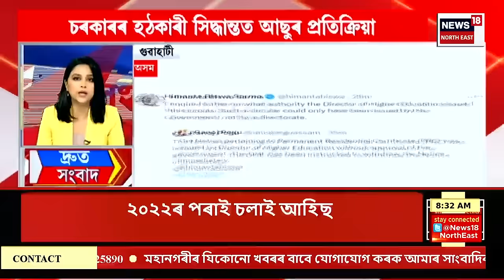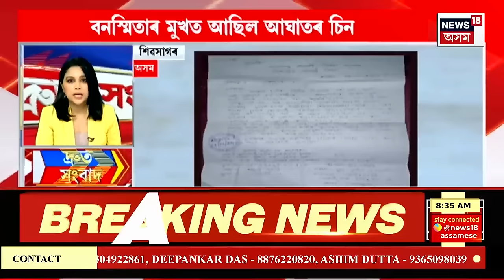SPEED NEWS : TOP 100 NEWS | দুবাৰৰ অসম গণ পৰিষদৰ মুখ্যমন্ত্ৰীৰ পুত্ৰই যোগদান কৰিব অন্য দলত